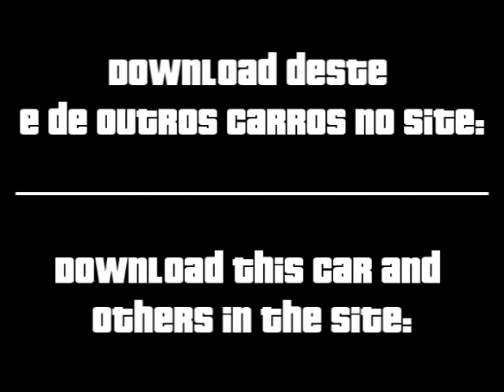Aro M461 - MOD GTA San Andreas de Android (APK) e PC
Neste vídeo apresentamos o mod Aro M461 que está disponível para baixar grátis no Site do GTA para o jogo GTA San Andreas de Android APK, PC, PS2, PS3 e Xbox 360.